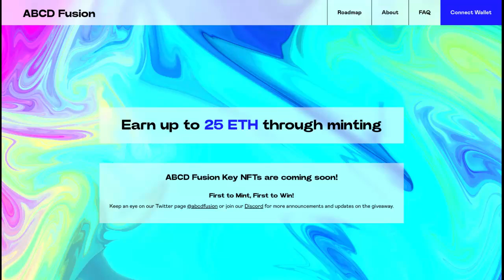ABCD Fusion next gen ecosystem 225